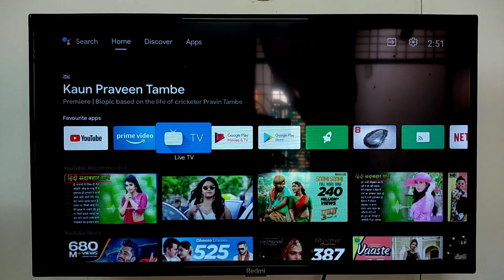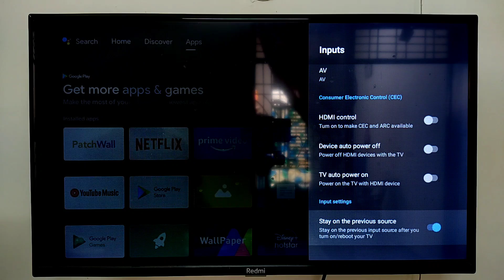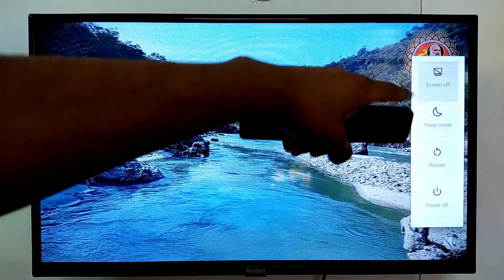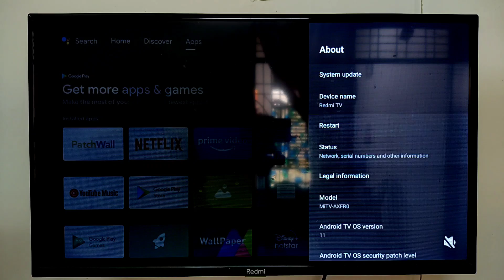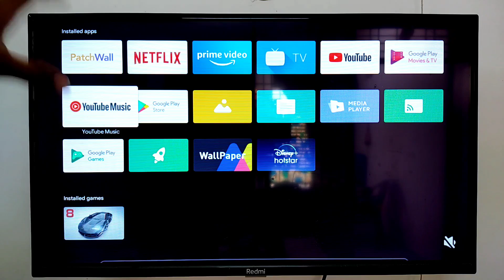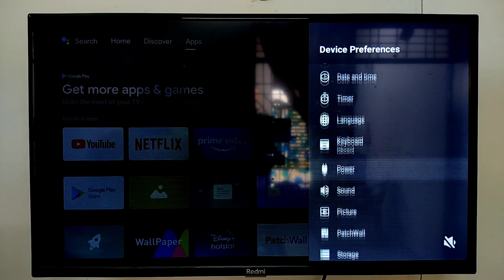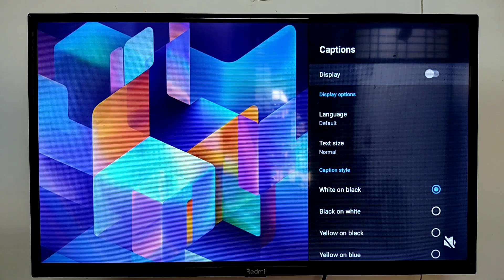7 Tips & Tricks For Redmi TVs !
Wants To Learn About Some Hidden Features of Redmi TV !